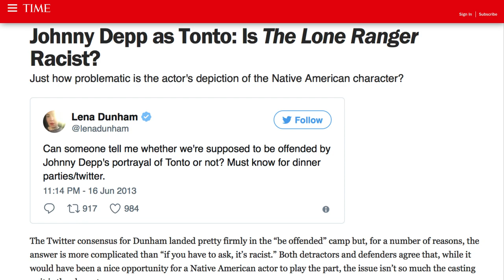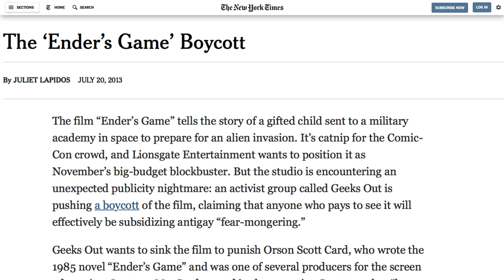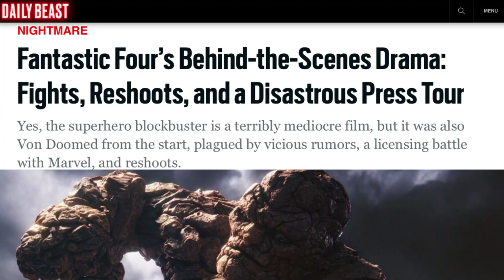Movie Flops That Hollywood Was Sure Would Be A Hit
Even when a studio invests millions of dollars on a movie and attaches bona fide stars and acclaimed directors to a production, that doesn’t mean anything unless that movie performs well at the box office. Critics and moviegoers certainly don’t care about how much money was poured into production or the long hours spent to make sure the movie is a success.

Even the most pragmatic creatives and producers can still be surprised when their film doesn't turn out, however. There is never a sure thing in Hollywood, after all. These are movie flops that Hollywood was sure would be a hit.

47 Ronin | 0:00
John Carter | 0:52
Battleship | 1:34
The Lone Ranger | 2:14
Ender's Game | 2:58
Fantastic Four | 3:32
Jupiter Ascending | 4:20
Mars Needs Moms | 5:04